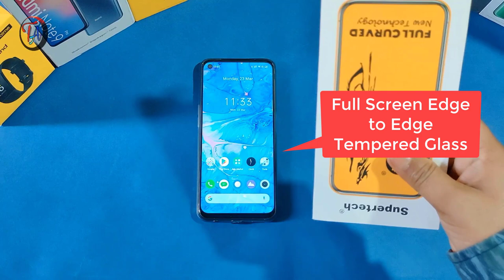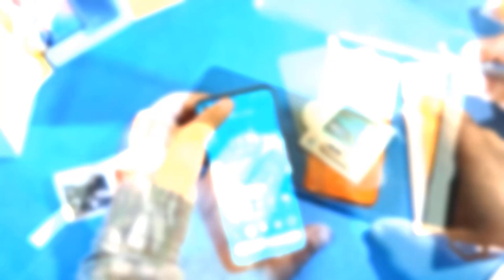Realme Narzo 20 Pro Tempered Glass, Realme Narzo 20 Pro Original Edge to Edge Tempered Glass